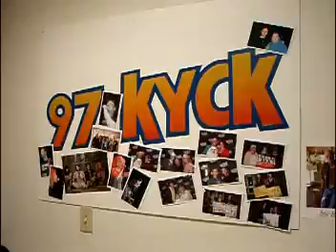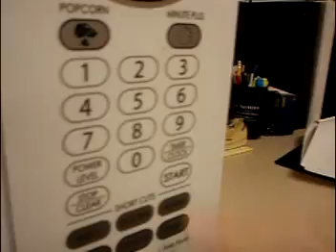97 KYCK Twinkie Test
Oreilly and Kerri determine if a twinkie will truely explode in the microwave in 45 seconds.